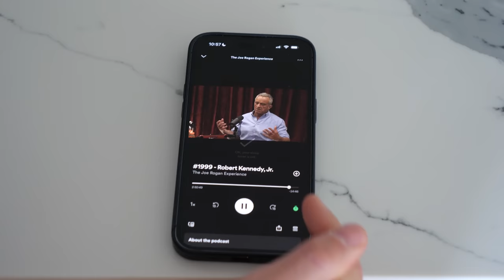The Greatest (and legal) Performance Enhancer Ever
Sleep, the often-underestimated and underutilized resource, is arguably the best legal performance enhancing drug available to us. In a society that glorifies productivity and celebrates sleep deprivation, it is important to recognize the profound impact that quality sleep has on our mental and physical well-being. By understanding the science behind sleep and its numerous benefits, we can appreciate why it is a powerful tool for optimizing performance in all aspects of life.

When we sleep, our bodies engage in a complex series of restorative processes that are vital for our overall health. During sleep, our brains consolidate memories, process emotions, and enhance learning. Adequate sleep also allows for the restoration of physical functions, such as repairing damaged tissues, strengthening the immune system, and regulating hormone levels. These physiological processes have a direct impact on our cognitive abilities, mood, and physical performance.

One of the key benefits of sleep is its positive impact on cognitive function. Research has consistently shown that well-rested individuals exhibit improved attention, concentration, and problem-solving abilities. Memory consolidation, the process by which memories are strengthened and integrated into long-term storage, occurs primarily during sleep. This means that a good night's sleep can enhance our ability to retain information and perform complex mental tasks. Whether it's studying for an exam, preparing for a presentation, or making important decisions, sleep provides the foundation for optimal cognitive performance.

Moreover, sleep plays a crucial role in regulating our emotional well-being. Lack of sleep has been linked to increased irritability, mood swings, and decreased emotional resilience. On the other hand, quality sleep promotes emotional stability, enhances our ability to regulate emotions, and reduces the risk of mental health issues such as anxiety and depression. By prioritizing sleep, we can cultivate a stronger sense of emotional well-being, which ultimately translates into improved performance in our personal and professional lives.

Physical performance is another area where sleep truly shines as a performance enhancer. Athletes and fitness enthusiasts recognize the importance of adequate sleep in optimizing training outcomes. During sleep, the body repairs muscle tissues, replenishes energy stores, and releases growth hormone, which is essential for tissue growth and repair. Optimal sleep duration and quality have been associated with increased athletic performance, improved reaction time, and enhanced endurance. From professional athletes to recreational exercisers, sleep is a critical component in achieving peak physical performance.

In a society that values productivity above all else, it is crucial to prioritize sleep as a means of optimizing performance. Despite the prevailing belief that sacrificing sleep for more waking hours is a recipe for success, the reality is quite the opposite. By embracing the power of sleep, we can experience heightened cognitive function, emotional well-being, and physical performance. To truly unlock our full potential, we must recognize that sleep is not an obstacle to success, but rather an indispensable ally on our journey towards peak performance. So, let us embrace the power of sleep and reap the countless benefits it offers us in our quest for excellence.